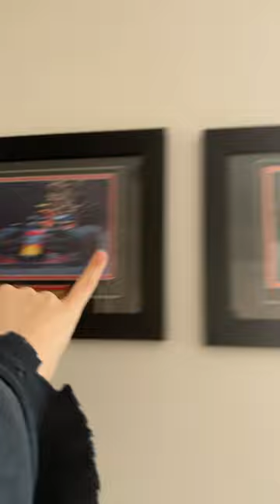i did this myself ;)